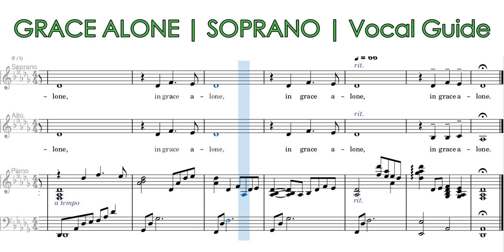Grace Alone | Soprano | Vocal Guide by Mercy Tom